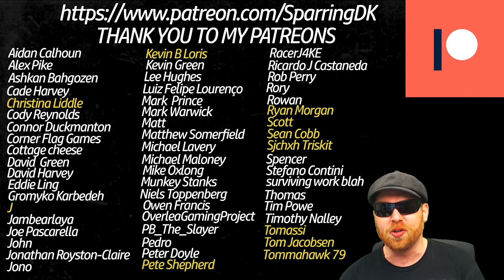Fifa 20 Youth Academy Career Mode Ep 135 - OLDHAM FA CUP !! - Salford City - Youth Edition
In This Fifa 20 Youth Academy Career Mode with Salford City our Youth Edition takes us on the ULTIMATE ROAD TO GLORY !

We are taking our Youth Edition career mode Salford City series to the next level on PC

In Fifa 20 Freshly promoted Salford City will endeavor to go all the way to the champions league with only youth academy players and regens.

Boots Mod - Bootpack AdioszPL

FIFA 20
LEGENDARY - 6MINS

(UPDATED**)

User
Sprint Speed - 48
Acceleration - 50
Injury Freq - 90
Injury Sev - 30
GK Ability - 49
Pos Marking - 55
Pos Run Freq - 25
Pos Line Height - 51
Pos Line length - 45
Pos Line width - 46
Fullback Pos - 2
Power- 50
First Touch - 60

CPU
Sprint Speed - 50
Acceleration - 55
Injury Freq - 90
Injury Sev - 30
GK Ability - 51
Pos Marking - 57
Pos Run Freq - 26
Fullback Pos - 2
First Touch - 35

Salford City